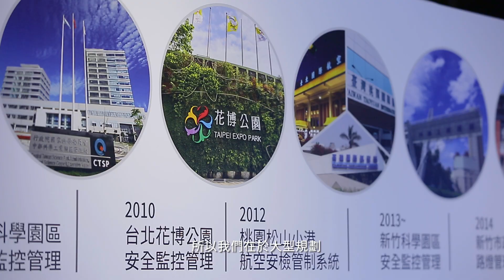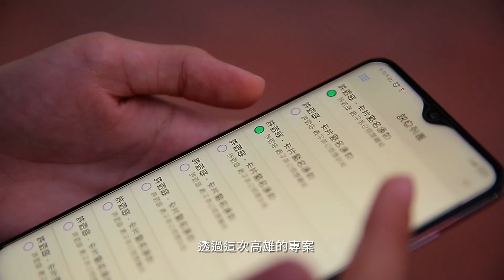🏬智慧城市整合專家中保科技 從守護家園安康到城市賦能行動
中保科技40多年以深厚智慧安全管理底蘊，為高雄市政府建置了智慧科技交通、空污、校園安全系統管理方案及高端設備採購，像是運用車牌辨識協助科技執法、24小時即時紀錄回報空氣品質監測…副董事長林建涵強調:「智慧城市的最大意義是為了安全!」科技與數據資料終歸是要服務人民，是要回到政府、讓政府去保護人民，最終達到更佳的生活品質…...